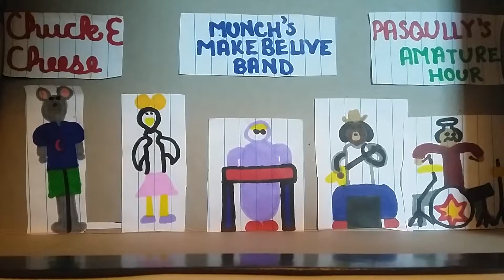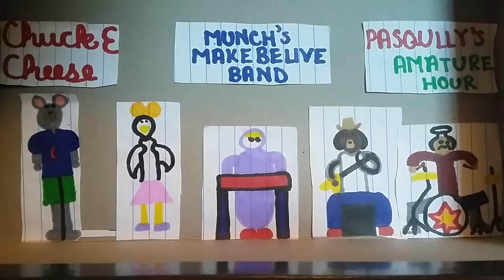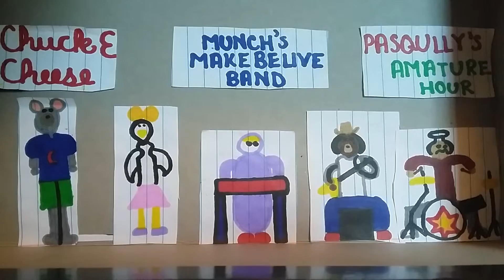Chuckecheese birthday star